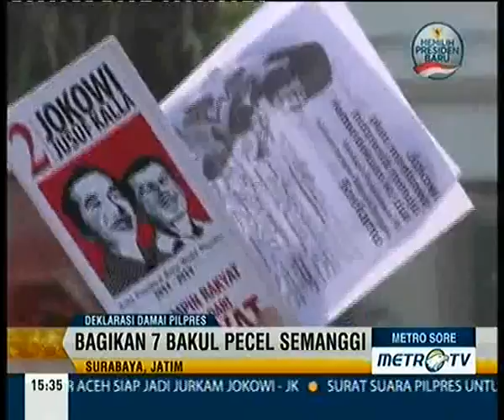Deklarasi Damai Dua Pendukung Capres Cawapres Prabowo Jokowi